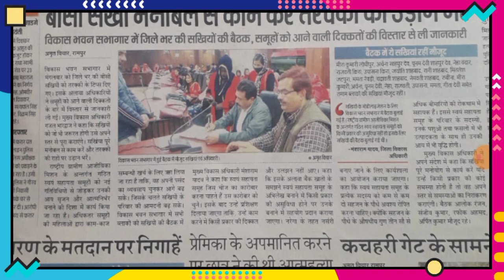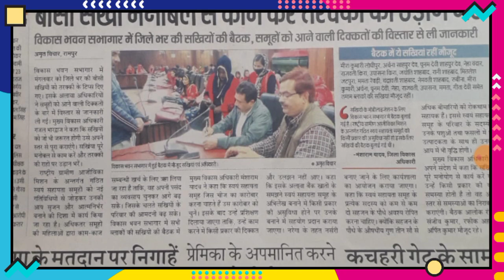Bc sakhi आज की सबसे बड़ी खबर। खुशखबरी 😄